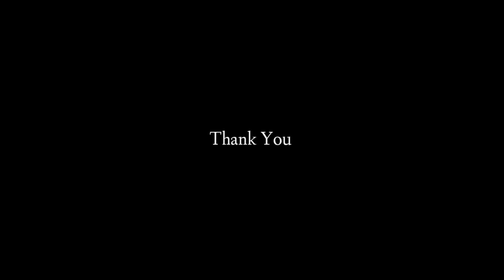Finding a Rooftop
Escape and rise above it all.